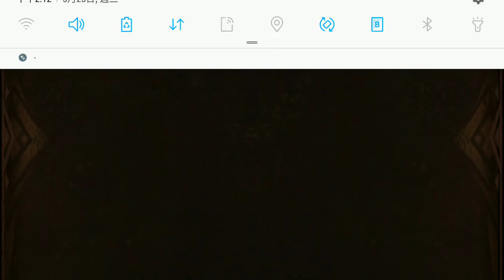Sdorica 萬象物語 - aurora - Ch2 命運之人 (2-1 會議重啟、2-2 惡化) 初見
所以上一季結尾的故事被宣傳成：卷雲因神樹的奇蹟而復活，而汀朵伊姆則莫名其妙暴走這樣 @A@...
以大家對蟲族的偏見，的確很容易謠傳開來…